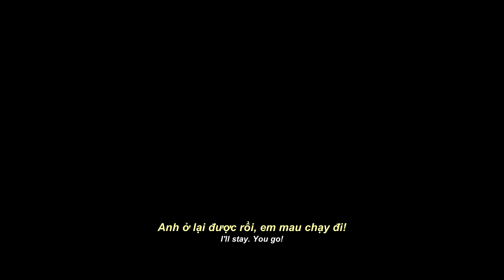Official Trailer Váy Đỏ Đẫm Máu The Tag along 15 01 2016